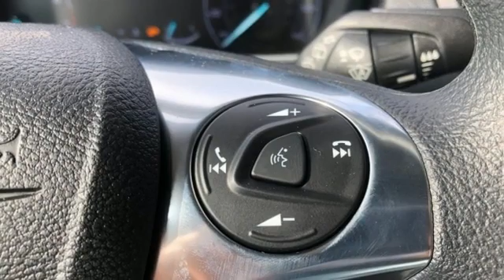New 2021 Ford Transit Connect Rochester MN Winona, MN F216017 - SOLD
Year: 2021
Make: Ford
Model: Transit Connect
Trim: XLT
Engine: I4
Transmission: 8-Speed Automatic
Color: White
Interior: Ebony
Stock #: F216017
VIN: NM0GE9F25M1503355
2021 Ford Transit Connect Frozen White XLT 4D Wagon I4 FWD 2nd Row 3-Passenger 60/40 Bench Seat, 3rd row seats: bucket, Order Code 210A, SYNC 3 Communications & Entertainment System, Trailer Tow Package, Wheels: 16" 5-Spk Sparkle Silver-Pnted Alum Alloy. We look forward to earning your business. Price does not include tax, title, and license. Residency Restirctions Apply. Discounts are: $500 - Retail Customer Cash. Exp. 07/06/2021

Address:
4900 Highway 52 North